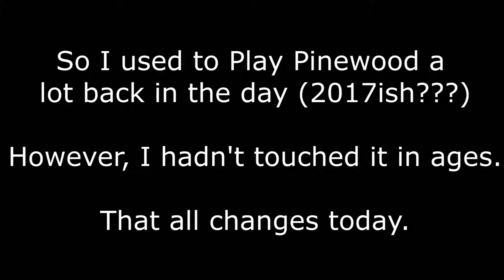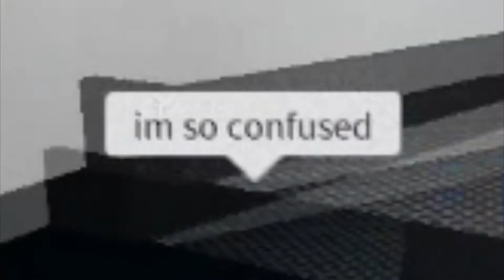I visited Pinewood Computer Core after over a year of ignoring it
I'm sorry for all the spelling errors in my chat.  I was panicking and typing faster than I usually would.